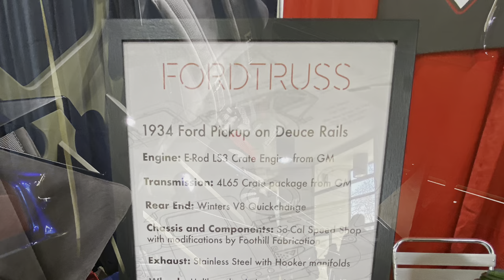Meeting the legend Scott Robertson & his Fordtruss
An incredible opportunity presented itself, all I had to do was add a few days to our vacation to meet the legend, Scott Robertson the industrial designer, maker, artist, publisher, visionary and builder.
As a bonus he was presenting his build the FordTruss at the National Roadster Show at Pomona ,a re designed 1934 Ford pickup which he had found  7 years ago.

in his booth he had a photographic record of his journey and it was so inspiring to share that journey with him and see the truck in the flesh.

I have followed Scott for longer than that, read his books and watched most of his videos and had the opportunity of speaking with him briefly at SDCC.

Scott is a warm welcoming individual who has inspired thousands of young and old designers.

Watch out for him as he presents his truck at different shows and locations around LA

It is mostly about model railways but many of my other interests